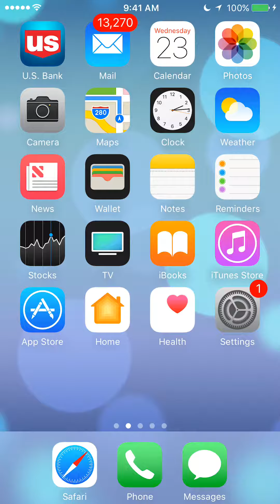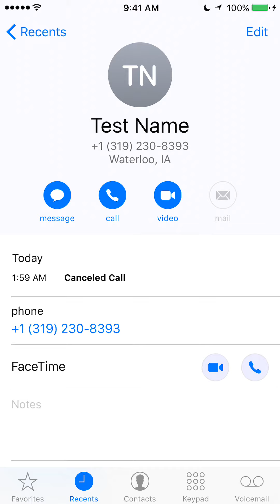How To Add Caller To Contacts iPhone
This videos shows How To Add Caller To Contacts iPhone.